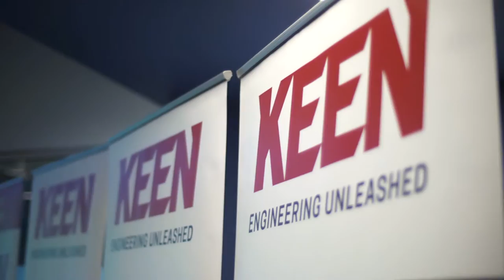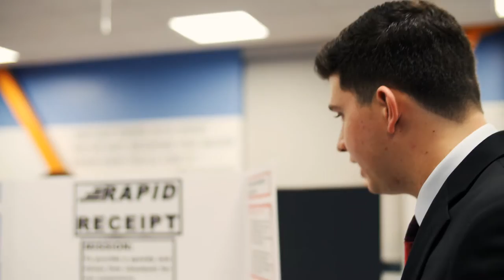Designing the Supermarket of the Future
The EMpwr Student Club and KEEN partnered with Emerson Climate Technologies on the E-Week Innovation Challenge to create designs for "The Supermarket of the Future" while utilizing an Entrepreneurial Mindset.  Students competed for up to $3,000 in scholarships. The challenge took place at The Helix Innovation Center, Emerson's collaborative research facility on the University of Dayton campus.